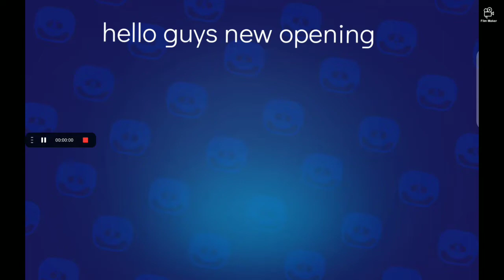brawl stars opening